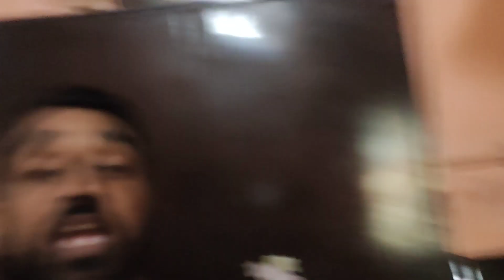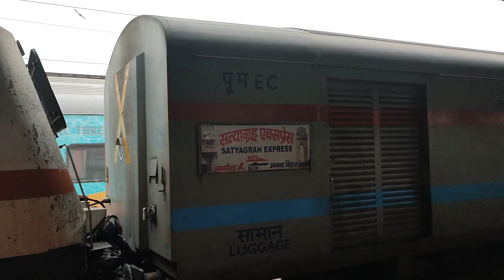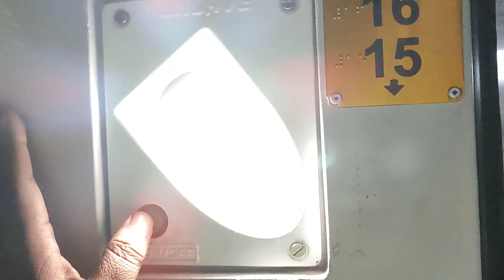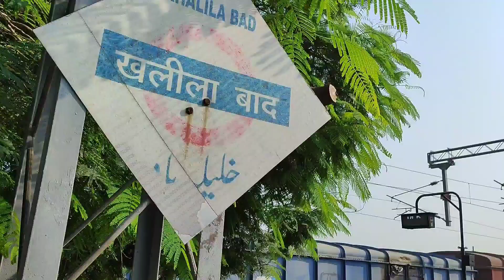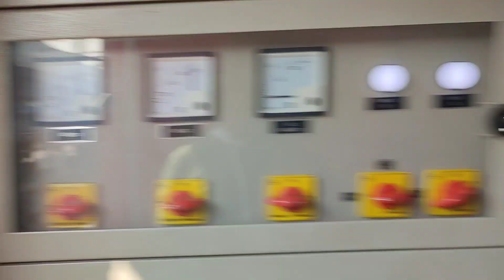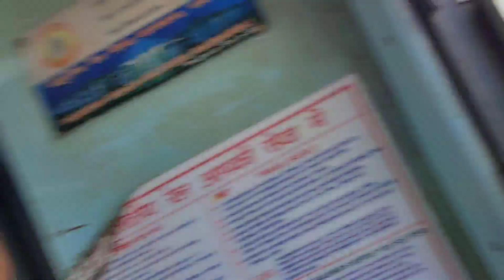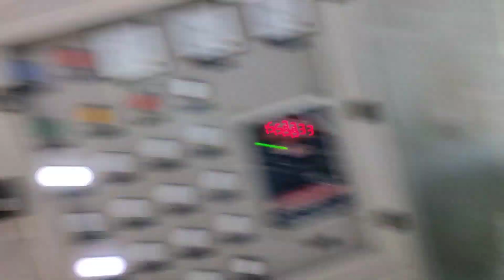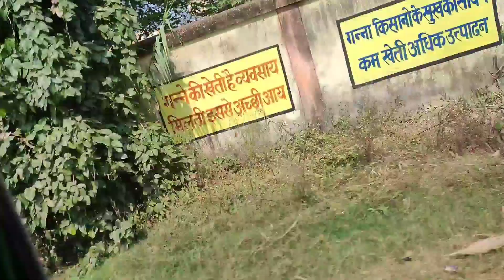Delhi to Pipraich by Train | Satyagraha Express | Chhath Puja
Hello guys! Here is our new video